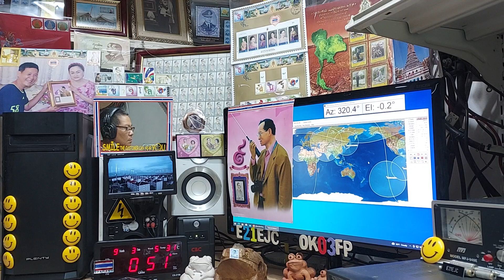cq cw at my LOS time on Satellite DOSAAF-85 (RS-44) 3 SEPTEMBER 2021